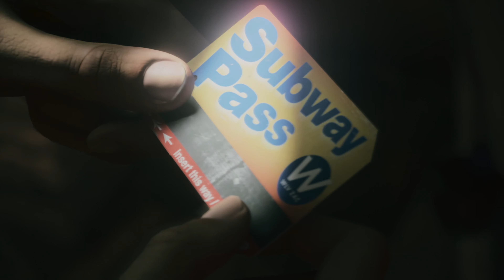I Was Horrified By The Taken In The Dark Place! | Alan Wake 2 Chapter 4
Today I'll be playing Alan Wake 2 Chapter 4 for you folks. I've waited for so long for Part 2. You can watch my gameplay of the first Alan Wake in the playlist below.